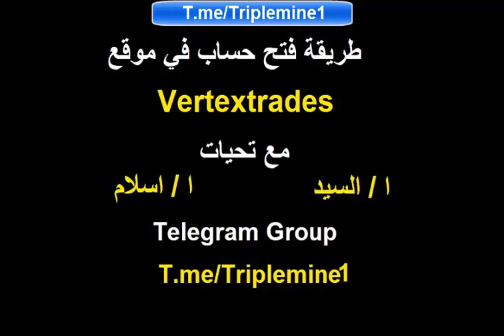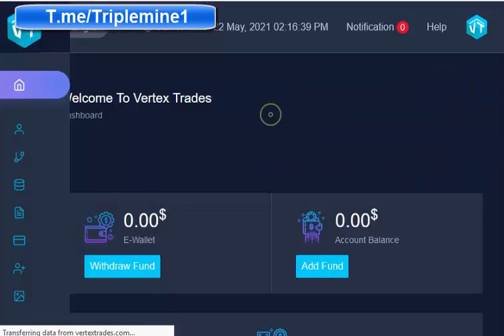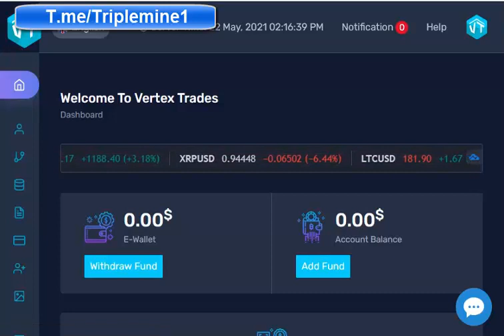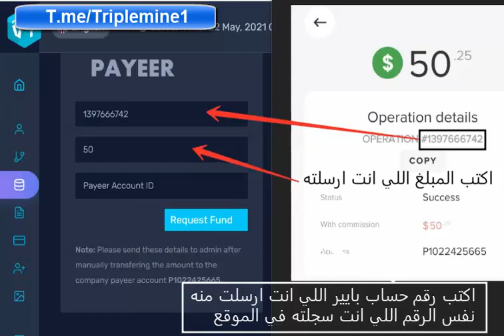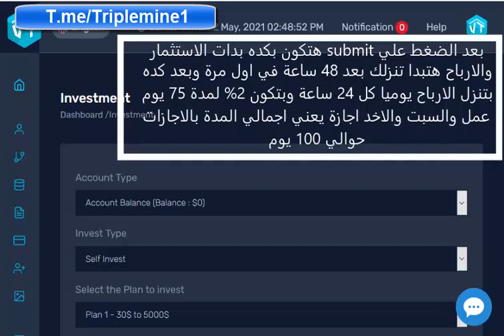Vertextrades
شرح طريقة فتح حساب وطريقة عمل ايداع والاستثمار في موقع فيرتكس تراد